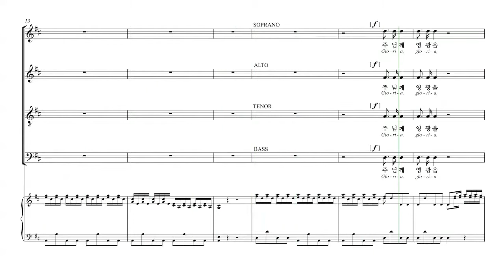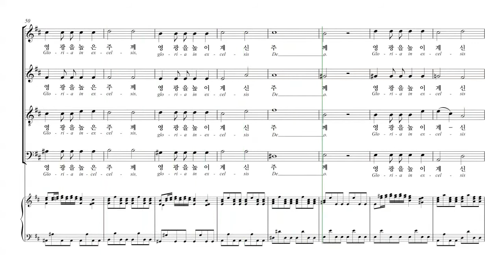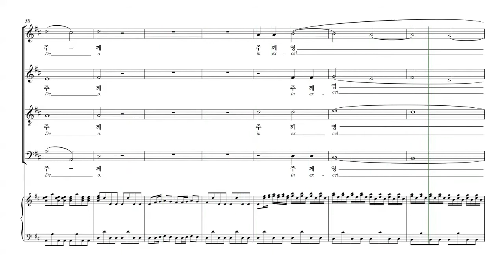[칸투스] Vivaldi 'Gloria' 01.높이 계신 주께 영광(Gloria in excelsis Deo) 파트연습 - T